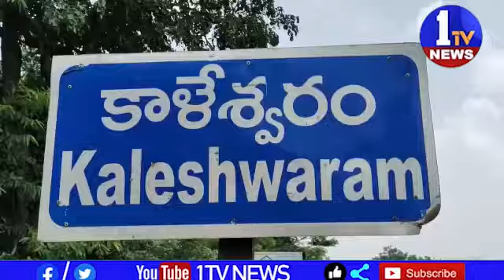జయశంకర్ భూపాలపల్లి జిల్లా మహదేవపూర్ మండలంలోని ప్రముఖ పుణ్యక్షేత్రమైన